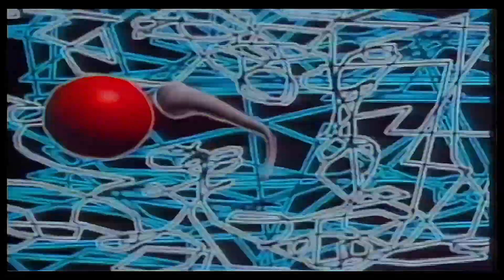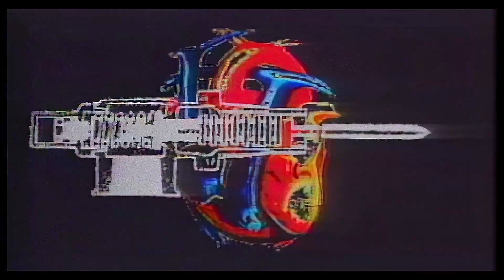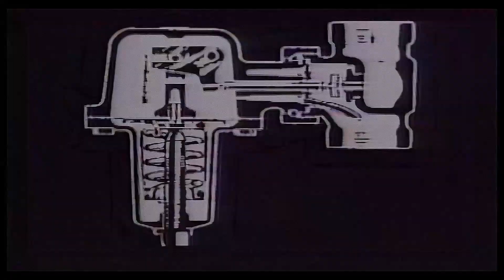LaTour People Are Still Having Sex 1920x1080